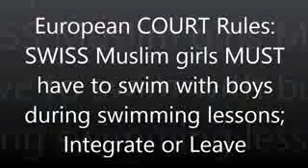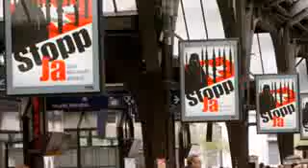European COURT Rules Muslim girls MUST have to swim with boys during swimming lessons